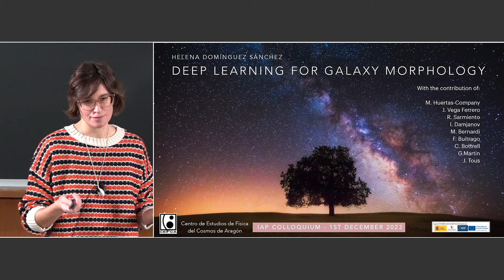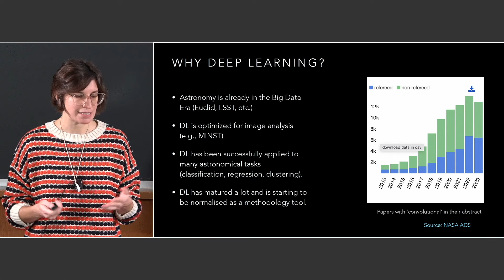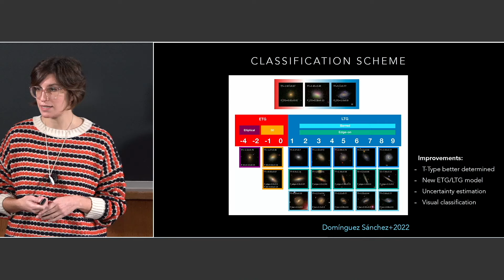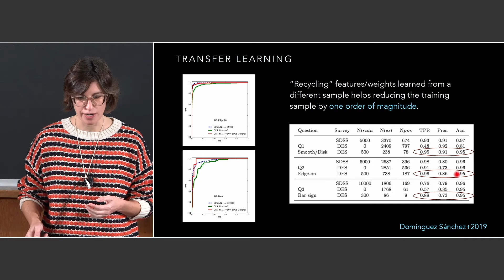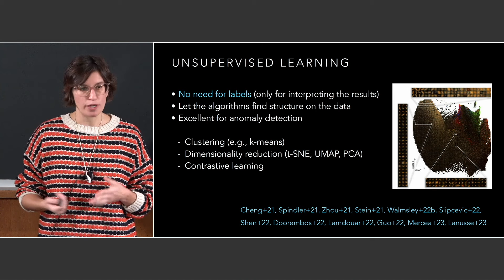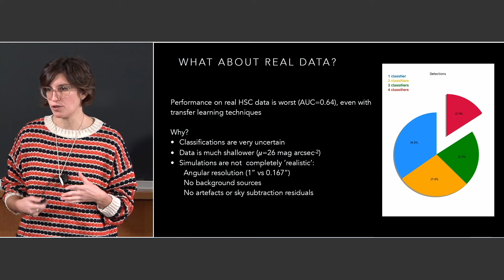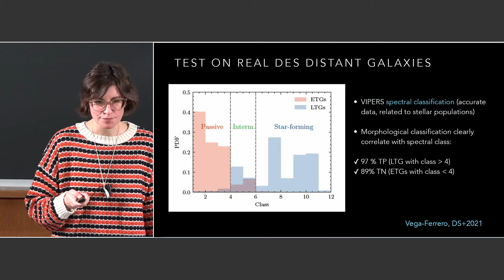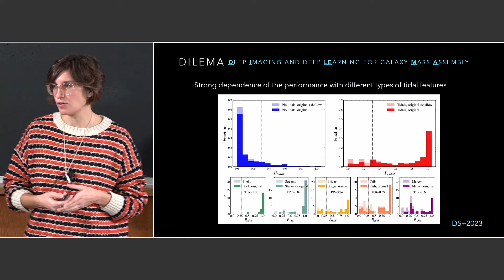Review: Deep learning algorithms for morphological classification of galaxies (H. Dominguez-Sanchez)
Abstract:
Galaxies exhibit a wide variety of morphologies which are strongly related to their star formation histories and formation channels. Having large samples of morphologically classified galaxies is fundamental to understanding their evolution. In this talk, I will review my research related to the application of deep learning algorithms for the morphological classification of galaxies. This technique is extremely successful and has resulted in the release of morphological catalogues for important surveys such as SDSS, MaNGA or Dark Energy Survey. I will describe the methodology, based on supervised learning and convolutional neural networks (CNN). The main disadvantage of such an approach is the need for large labelled training samples, which we overcome by applying transfer learning or by ‘emulating’ the faint galaxy population. I will also show current challenges for the classification of galaxy images with CNNs, such as the detection, classification and segmentation of low surface brightness features, which will be of great relevance for surveys such as HSC-SSP or ARRAKIHS, and our current plans for addressing them properly.